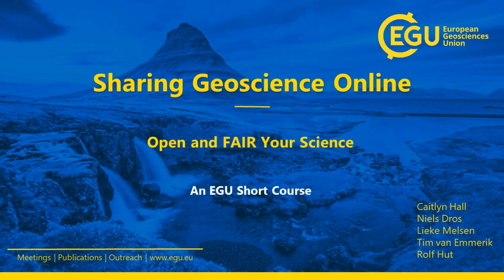shareEGU20: open and FAIR your science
Practising open and FAIR - Findable, Accessible, Interoperable, and Reusable – research allows scientists, decision-makers, and the broader public to better access science and engineering research and understand its broader impacts. Furthermore, it can increase the impact of your work and benefit your research community.

This Short Course takes the form of a podcast with the conveners offering insights for both those just starting to practice open and FAIR practices and those with more experience. The conveners (listed below) touch upon the benefits of and paths toward open and FAIR science while addressing challenges by discussing the current state of science and own their experiences.

Have more questions? We love to talk about this (obviously!):

- Niels Drost (@drdrost) Research Software Engineer at Netherlands eScience Center, Amsterdam, The Netherlands

- Tim van Emmerik (@TimVanEmmerik) Hydrology and Quantitative Water Management Group, Wageningen University, Wageningen, The Netherlands

- Caitlyn Hall (@CaitlynAHall) Ph.D. Candidate in Environmental Engineering at Arizona State University, Tempe, Arizona & Founder of the Arizona Science Policy Network

- Rolf Hut (@RolfHut) MacGyver Assistant Professor in Water Resources at Delft University of Technology

- Lieke Melsen (@HydrologyWur) Hydrology and Quantitative Water Management Group, Wageningen University, Wageningen, The Netherlands

The Turing Way: a lightly opinionated guide to reproducible data science.